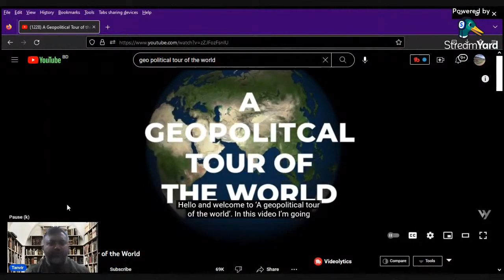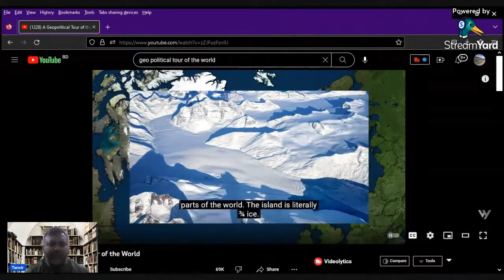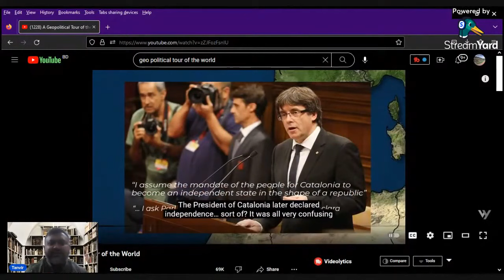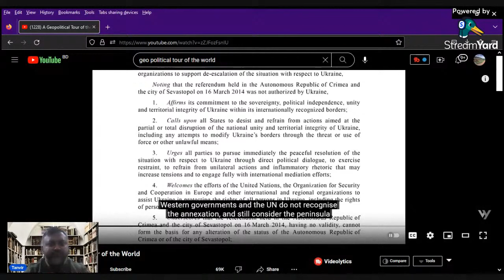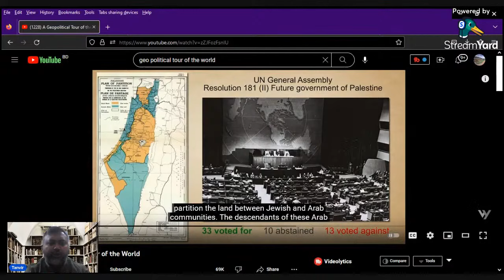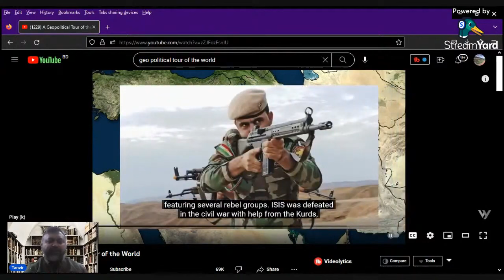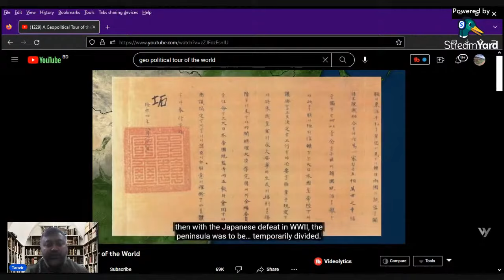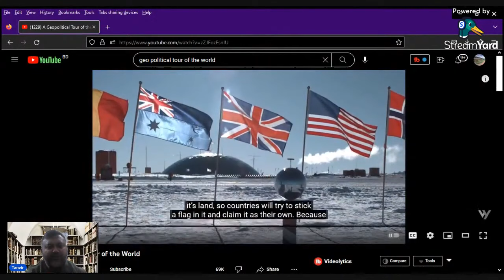বর্তমান বিশ্বের ভূ-রাজনৈতিক বাস্তবতা I#বিশ্বের ভূ-রাজনীতি ভূ-রাজনৈতিক বাস্তবতা